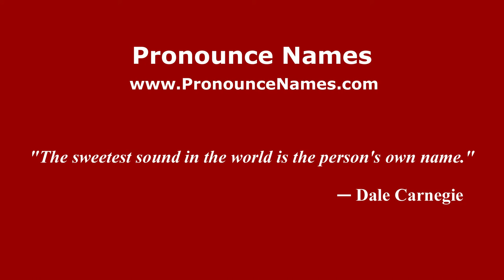How to Pronounce Osten - PronounceNames.com